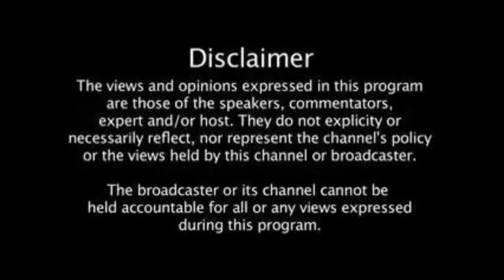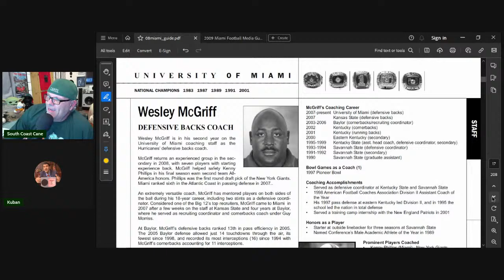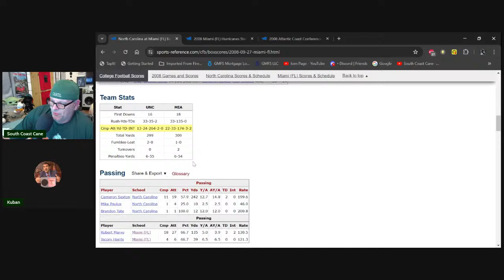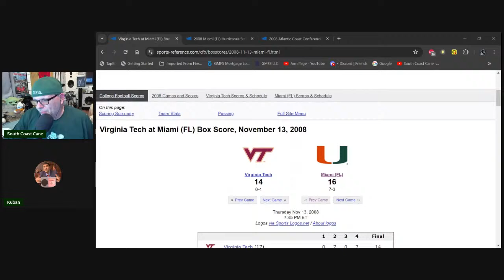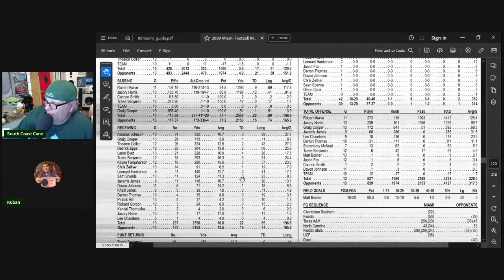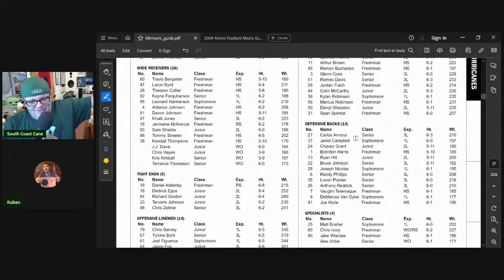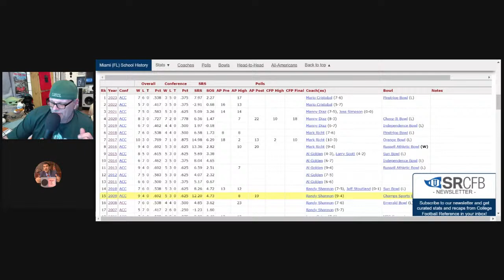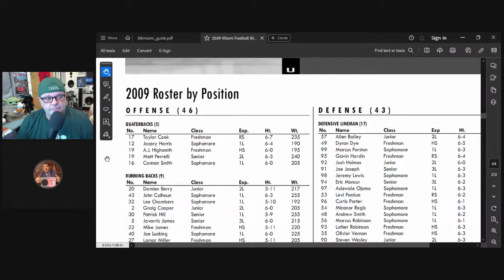The Rise of the Fall Episode #5 "2008" The Young Bulls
We will cover the 2008 season's results and stats.

-Storm · Aylex
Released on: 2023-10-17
Music  Publisher: Copyright Control
Composer  Lyricist: Alex Cristoforetti

-Short Spillin · StreamBeats by Harris Heller
Ignition